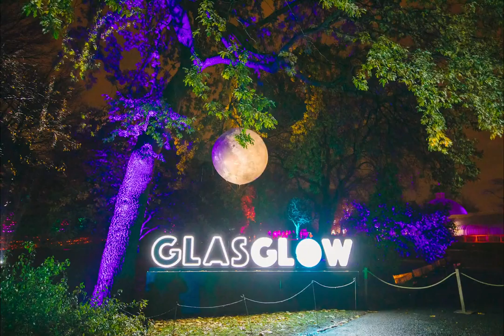GlasGLOW 2019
GlasGLOW 2019 an ITISON event.
Lighting Design - Grant Anderson
Composer - Kevin Murray
Photography - Carlo Paloni